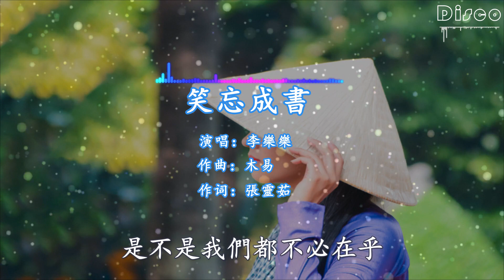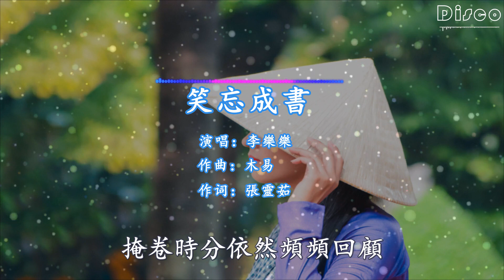李樂樂-笑忘成書『我在寫你許的石爛海枯，斑斑點點在紙上模糊，是不是我們註定了結束』/超好聽♫動態歌詞lyrics/pīn yīn gē cí ♫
李樂樂 - 笑忘成書
作詞：張靈茹
作曲：木易
編曲：毅然音樂
錄音：MAY
混音：毅然音樂
和聲：徐卓曦
製作人：楊學濤
風在搖它的蠟燭
詩在尋它的題目
我在想你說的朝朝暮暮
怎麽轉身變成了陌路
淚在濕它的雙目
痛在扯它的肺腑
我在寫你許的石爛海枯
斑斑點點在紙上模糊
是不是我們註定了結束
是不是我們註定了殊途
但願一切真的能笑忘成書
封筆以後不再銘心刻骨
是不是我們都不必在乎
是不是我們都應該醒悟
癡心難免會淪為深深孤獨
掩卷時分依然頻頻回顧
淚在濕它的雙目
痛在扯它的肺腑
❖圖片為原作者所有，來源於Pexels